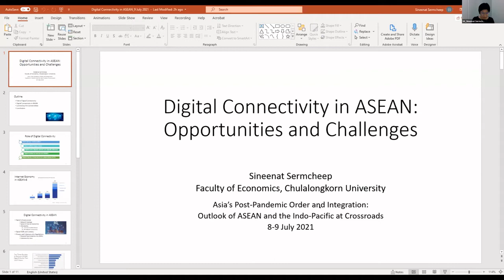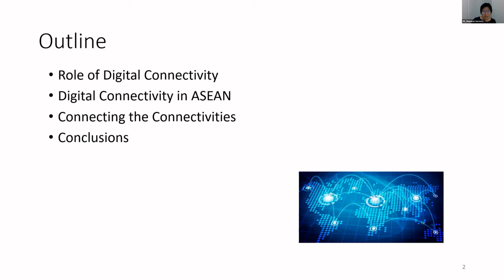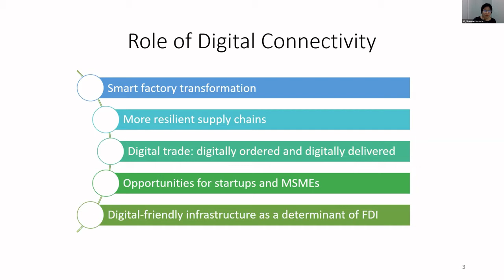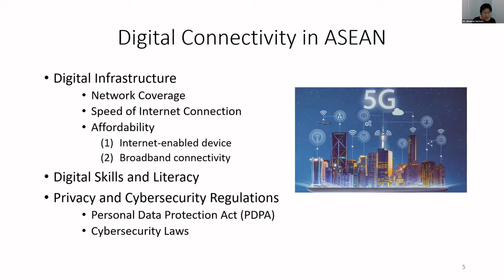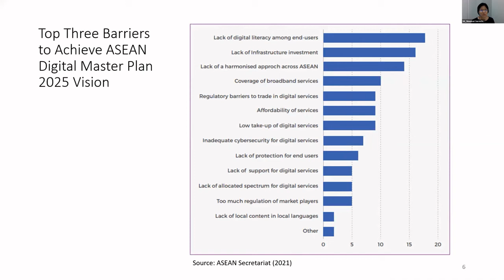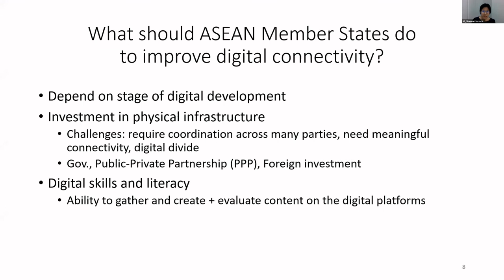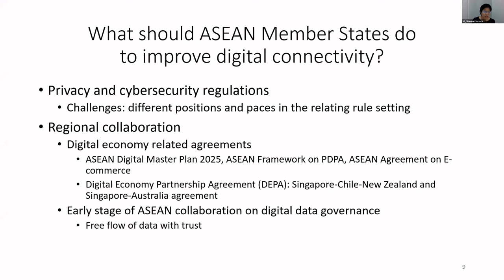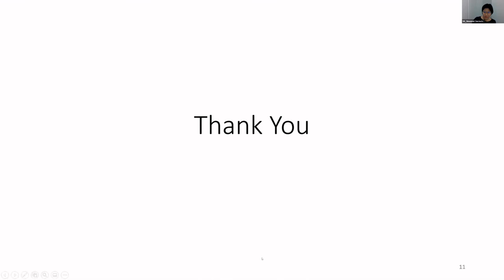Digital Connectivity in ASEAN: Opportunities and Challenges / Sineenat SERMCHEEP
Digital Connectivity in ASEAN: Opportunities and Challenges
Sineenat SERMCHEEP, Faculty of Economics, Chulalongkorn University

Digital connectivity is a crucial component for ASEAN’s post-pandemic recovery and competitiveness. During the COVID-19 pandemic, many economies and industrial sectors have accelerated the adoption of digitalization to respond to the pandemic and to mitigate its effect. Improving digital connectivity helps to enhance the regional digital transition. It is also a prerequisite for national and regional competitiveness and a key driver of development in the digital era. What should ASEAN member states do to improve digital connectivity? What are the opportunities and challenges? How can ASEAN digital connectivity be forged with a broader region of the Indo-Pacific?
Session 6 / ASEAN amidst Competing Connectivity Strategies and Integration Challenges
Chair: Prof. Prabir DE, ASEAN-India Centre (AIC), Research and Information System for Developing Countries (RIS)

ASEAN is still far from clear that new geopolitical changing landscape and implications from major power rivalries will turn out to be positive for the future of region building. The prime objective of the Indo-Pacific is often seen as focussed on the security issue, and not yet well defined on its economic and connectivity potential. Without downplaying the significance of the Indo-Pacific, the issue is, however, about how ASEAN connectivity will be forging with a broader region of the Indo-Pacific, in addition to the already-existed initiatives like ASEAN Master Plan of Connectivity, and ASEAN Plus's Connectivities, the region has built up over years. What about the acceptance of the Indo-Pacific construct meant for AOIP and ASEAN Connectivity in particular? Session will review the progress in implementing the above initiatives and the tasks ahead.--